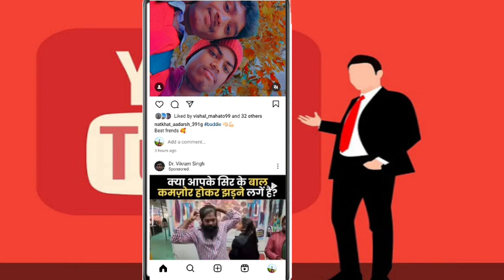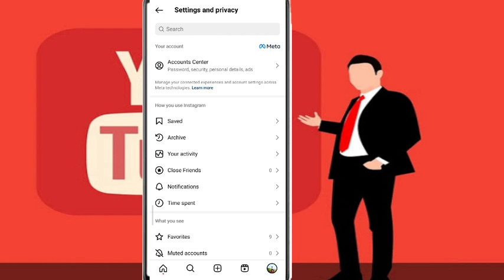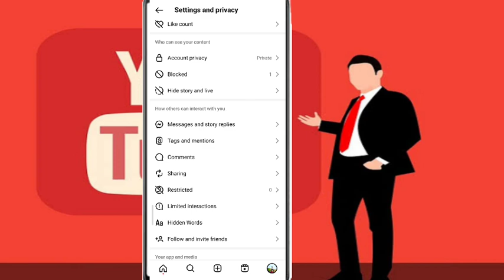Instagram me kon kon online hai kaise pata kare||how to check online friend on Instagram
Hi

 आज मेने इस वीडियो पर ये बताया हु की आप instgram me kon kon online hai कैसे पता कर सकते है इसके बारे में बताया हु